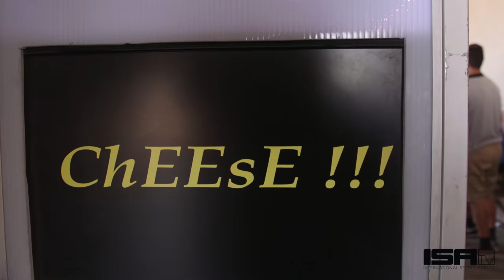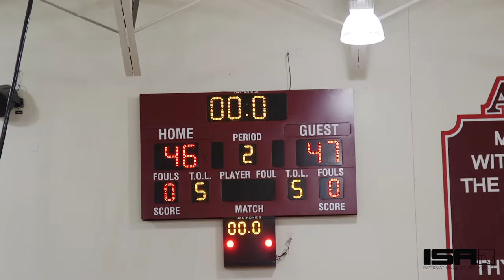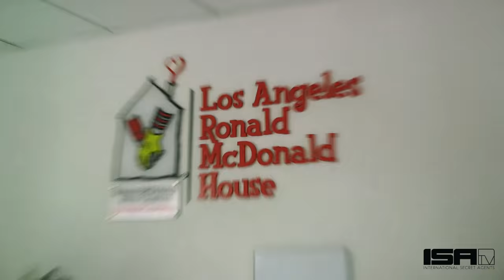YouTubers Playing Basketball - ISA Charity Basketball Game 2016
Click here to find out more about Ronald McDonald House Charities
IG: @ISAtv | SNAPS: @ISAtvOfficial

Join us as we look back at an evening full of exciting celebrities and fans who dedicated their night to the 2016 ISA Charity Basketball Game in celebration of Asian Pacific American Heritage Month!! Big thanks to our players, our YouTube fans and Mark Keppel High School for this special community event!! Proceeds went to benefit the Proceeds went to benefit Ronald McDonald House Charities.

And special donations+assistance by Mitchell Ing, Mark Keppel High School Staff+Volunteers

SUPPORT OUR PLAYERS!

EVENT DJ:
Richie Traktivist

EVENT / VIDEO EXECUTIVE PRODUCERS:
Dan Matthews @DANakaDAN
Kirby Lee
Daniel DPD Park

EVENT PRODUCTION TEAM: Jennifer Chan, Ashley Matsunami, JP Fukumae, Cheryl Shieh, Sekina Ngo, Grace He, Justin Lieu, Allen Sison, Rebecca Jung, Langdon Van, Mary Park, Monca Kang, Andrew Yi, Christian Soriano, Ramil Lagman

FILM TEAM:
Andrew Yi, Christian Soriano, Alan Chung, Allen Sison, Ramil Lagman

VIDEO EDITOR:
Christian Soriano